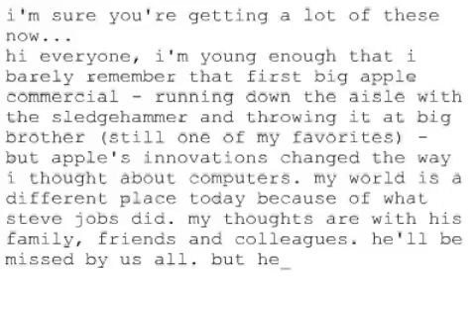Remembering Steve #257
i'm sure you're getting a lot of these now...
hi everyone, i'm young enough that i barely remember that first big apple commercial running down the aisle with the sledgehammer and throwing it at big brother (still one of my favorites) but apple's innovations changed the way i thought about computers. my world is a different place today because of what steve jobs did. my thoughts are with his family, friends and colleagues. he'll be missed by us all. but he left us a great legacy. cheers dkw ps. of course, i'm writing this on a mac.
Donya